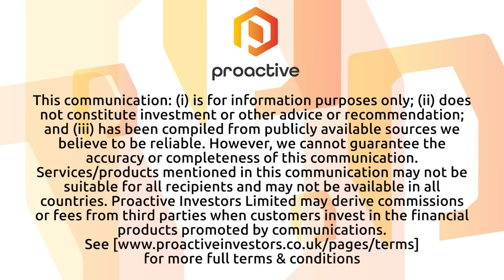Proactive's Daniel Appiah publishes fresh research note on GMG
Proactive research analyst Daniel Appiah speaks to Thomas Warner after publishing a new report on Graphene Manufacturing Group Ltd (TSX-V:GMG, OTC:GMGMF), following a start to the year that has seen the clean-tech group clear several regulatory hurdles.